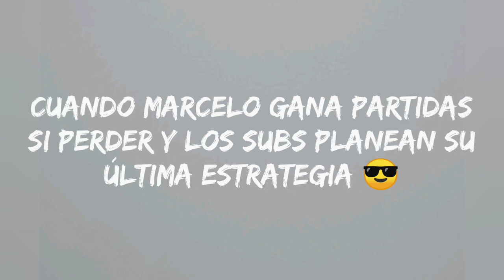Marcelo Vs P3CHUG4S/ Parodia Mítica 🙂👍😎👑💛💜👑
A qui una Parodia Mítica De Marcelo Vs P3CHUG4S 👑💜💛😎👍🙂 Una de las mejores que He Hecho Gracias por el apoyo ❤️👍